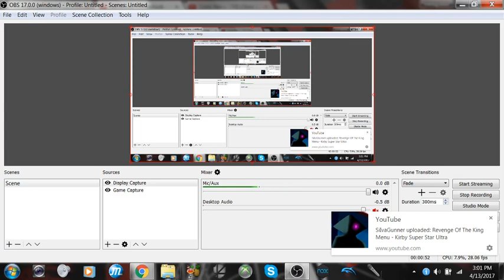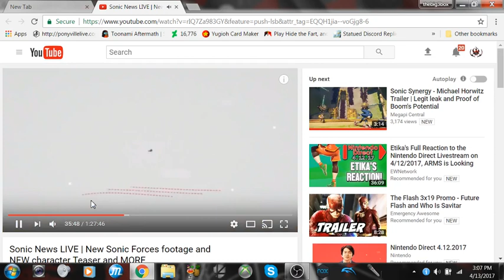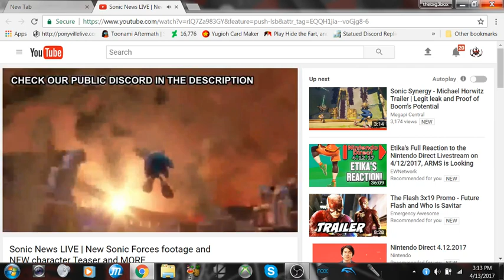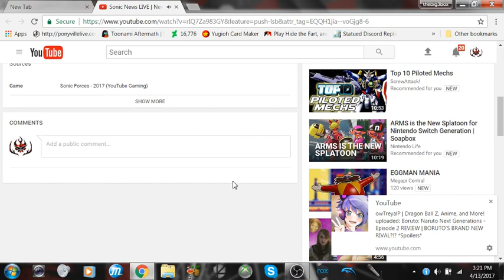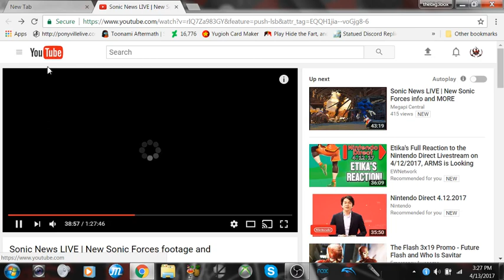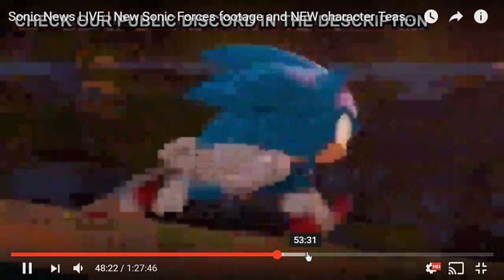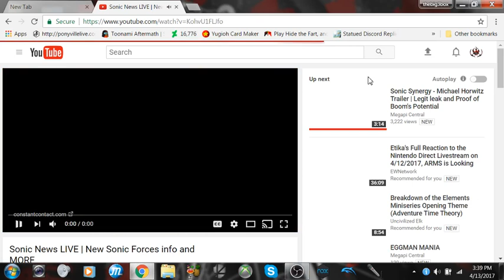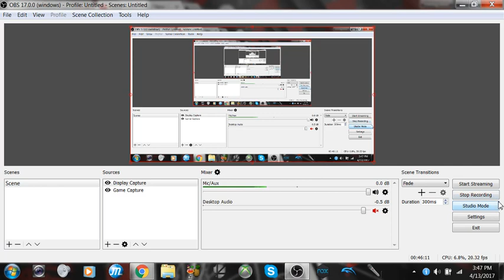The Big Three talks about Sonic forces and hiveswap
check out the consoles